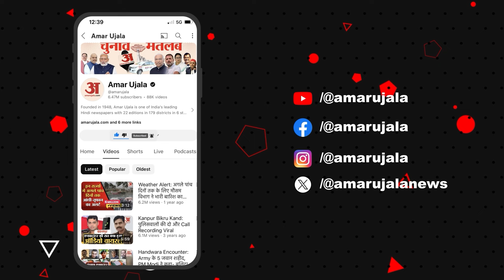Ayodhya Ram Mandir News: पैसे लेकर रामलला के दर्शन, Champat Rai ने कर दिया खुलासा | UP Police